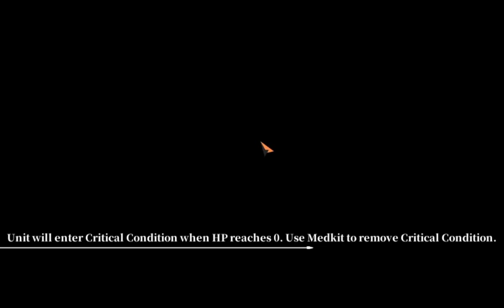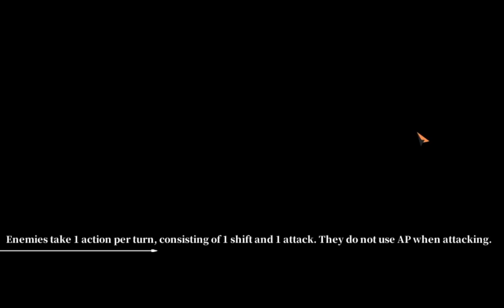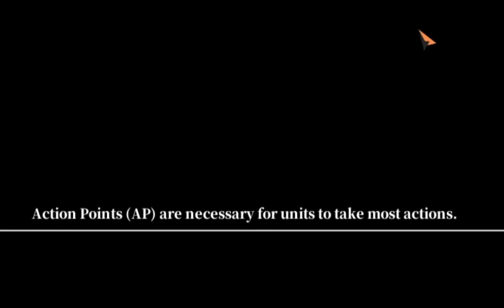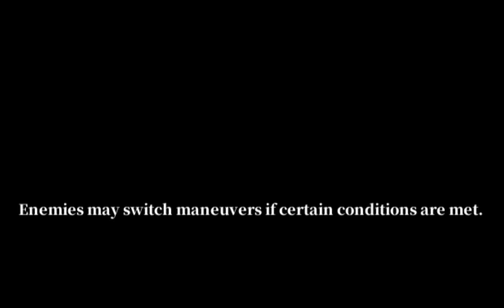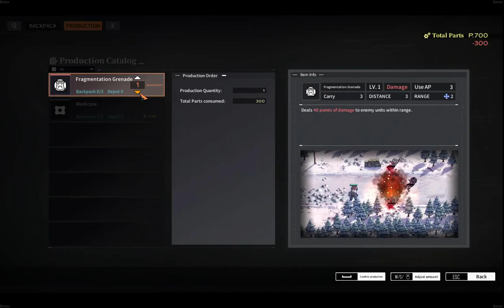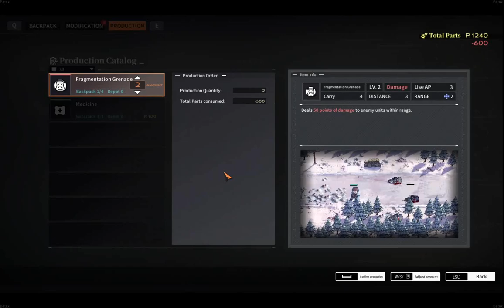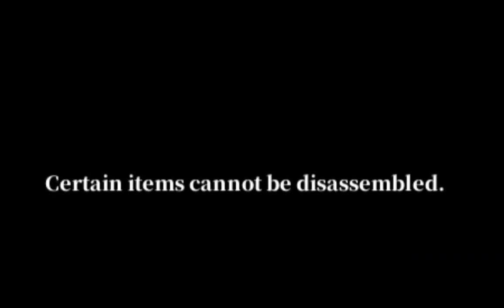Reverse Collapse: Codename Bakery Demo - Hard-Difficulty-Challenge-Mode [No Commentary]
Today I am playing the Second-Public-Beta-Demo of
Reverse Collapse: Codename Bakery, on Hard-Difficulty with Challenge-Mode active.
Enemies are numerous, more elite, and hit harder, manual-saving is disabled during battle, and Challenge-Mode forces all saves to be auto-saved at key-points.
In this video I'm attempting to get all S-rank, 100% achievements, and 100% collectibles.
Reverse Collapse is a remake of Bakery Girl, which was a reimagination of Girl of the Bakehouse; Where you command an Antarctician Union soldier saved by a mysterious girl with strange powers, to survive you must use stealth, traps, ambushes, the environment, anything that gives you an advantage over the enemy.

Chapters:
Intro: 00:00
Tip 1: 00:11
Game Intro: 00:17
Chapter 0-Act 1-Story: 01:42
Chapter 0-Act 1-Gameplay: 03:23
Chapter 0-Act 1-Gameplay-Attempt-2: 05:21
Tip 2: 08:07
Chapter 0-Act 2-Gameplay: 08:17
Chapter 0-Act 2-Story: 12:58
Tip 3: 14:35
Chapter 1-Act 1-Gameplay: 14:43
Tip 4: 19:52
Chapter 1-Act 1-Gameplay-Attempt-2: 19:55
Tip 5: 21:37
Chapter 1-Act 1-Gameplay-Attempt-3: 21:40
Tip 6: 22:39
Chapter 1-Act 1-Gameplay-Attempt-4: 22:43
Game-Broke: 22:53
Tip 7: 22:58
Chapter 1-Act 1-Gameplay-Attempt-4/2: 23:03
Chapter 1-Act 1-Results: 24:30
Tip 8: 24:56
Chapter 1-Act 1-Story: 24:58
Tip 9: 28:28
Chapter 1-Act 2-Saferoom: 28:35
Tip 10: 29:55
Chapter 1-Act 2-Gameplay: 29:58
Chapter 1-Act 2-Results: 33:52
Tip 11: 34:13
Chapter 1-Act 2-Story: 34:16
Tip 12: 36:12
Chapter 1-Act 3-Saferoom: 36:18
Tip 13: 37:05
Chapter 1-Act 3-Gameplay: 37:07
Tip 14: 41:32
Chapter 1-Act 3-Gameplay-Attempt 2: 41:34
Tip 15: 47:32
Chapter 1-Act 3-Gameplay-Attempt 3: 47:35
Tip 16: 51:48
Chapter 1-Act 3-Gameplay-Attempt 4: 51:52
Tip 17: 52:15
Chapter 1-Act 3-Gameplay-Attempt 5: 52:19
Chapter 1-Act 3-Results: 52:19
Tip 18: 56:05
Chapter 1-Act 3-Story: 56:08
Tip 19: 56:55
Chapter 1-Act 4-Saferoom: 57:00
Tip 20: 58:48
Chapter 1-Act 4-Gameplay: 58:50
Tip 21: 1:07:35
Chapter 1-Act 4-Gameplay-Attempt 2: 1:07:39
Tip 22: 1:08:26
Chapter 1-Act 4-Gameplay-Attempt 3: 1:08:30
Extras/Achievements-Showcase: 1:11:20
Outro: 1:12:07

If you need me to play or review your game send a link to: